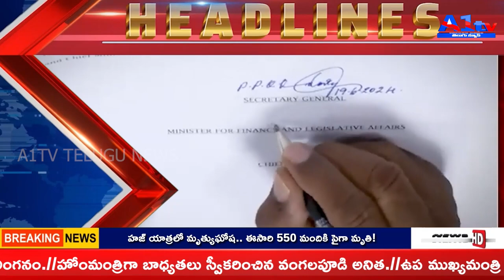A1TV 2nd News Bulletin || 20 June 2024 || A1TV Telugu